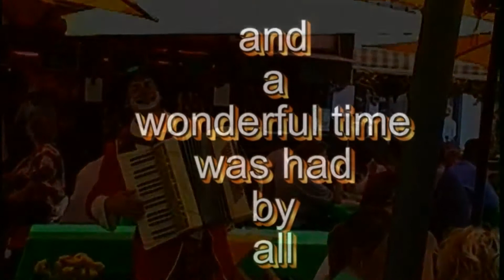Wurzburg 2005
Touring historic Wurzburg with old friends and relatives - an amazing memory.